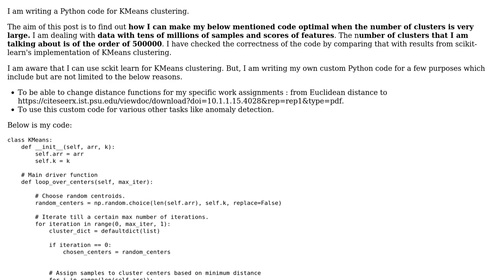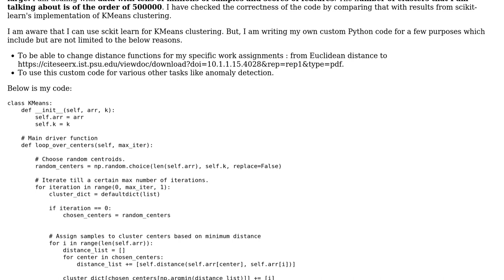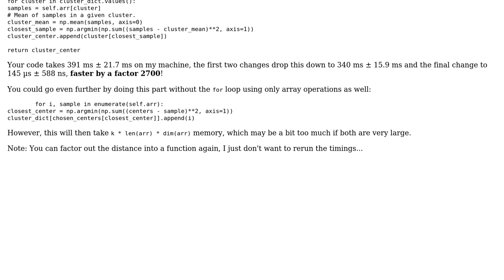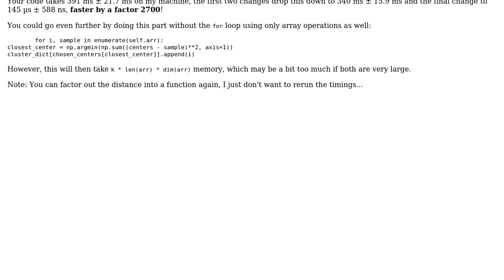Code Review: Optimize K-Mean for large number of clusters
With thanks & praise to God, and with thanks to the many people who have made this project possible! | Content (except music & images) licensed under CC BY-SA | Music | Images & others | With thanks to user Ling Guo user Graipher user Billal Begueradj and the Stack Exchange Network Trademarks are property of their respective owners. You are responsible for your own actions.